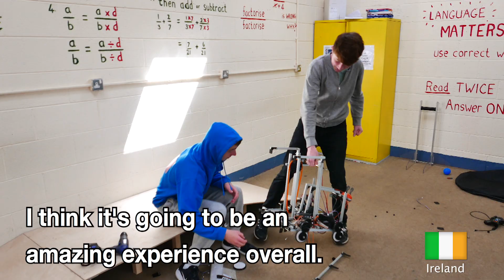FIRST Global- Team Ireland 2017